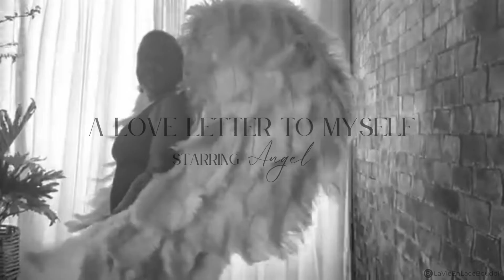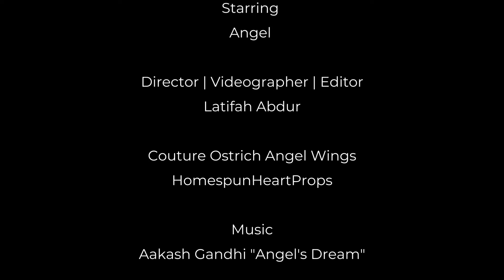A Love Letter To Myself Starring Angel La Vie En Lace Boudoir Photography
Chase your dreams for your pursuit of happiness.

THE EXTRAS! 💻

ABOUT
 I’m Latifah, a boudoir photographer and Self Love advocate sharing my passion, knowledge, and inspiration to empower you to bask in Self-Love. La Vie En Lace is a space where we will encourage positive self-talk and deep inner love to feel empowered, appreciated, and celebrated. I invite you to follow the journey and take what you need for a blooming life.